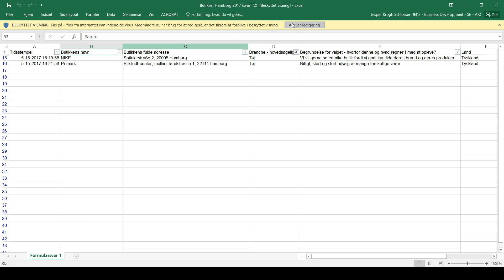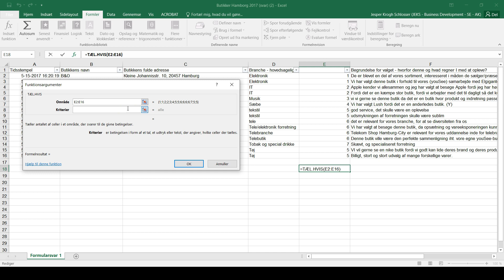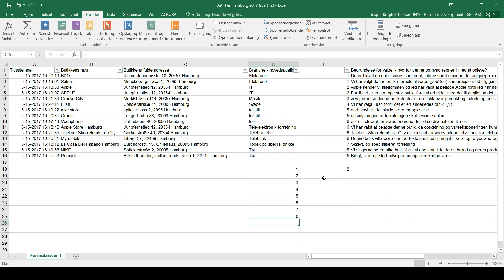3. Fra Sheets til Excell